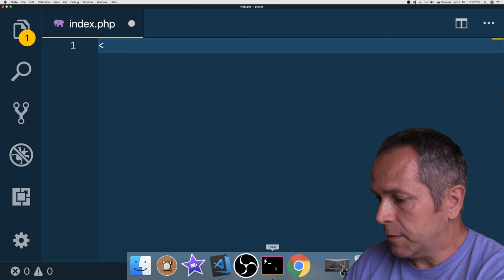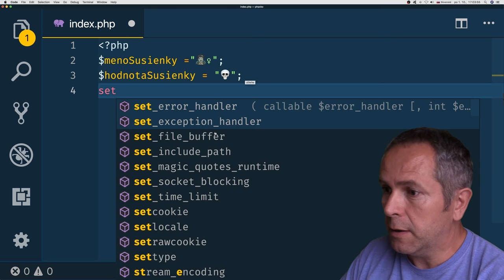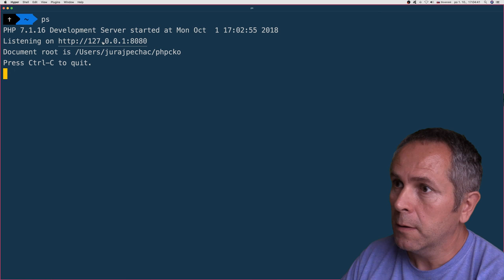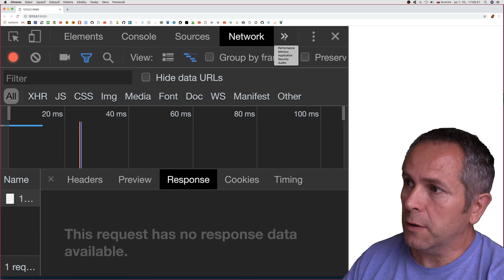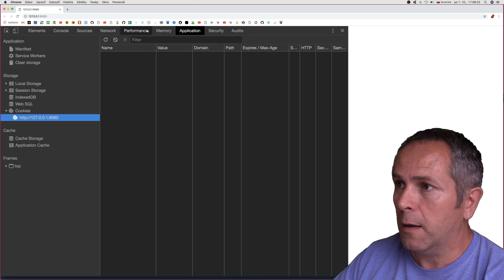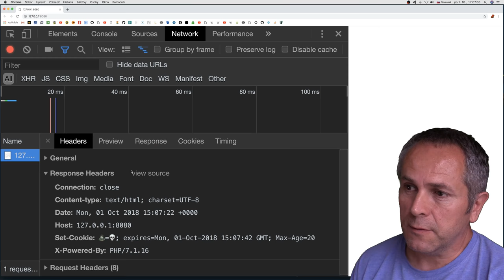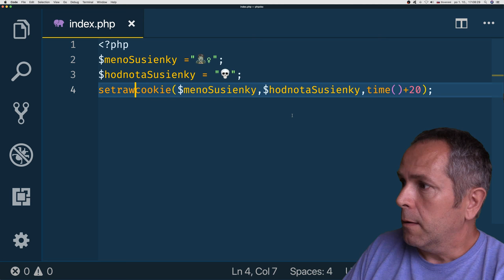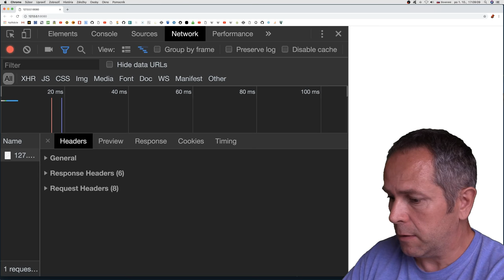869 🐘 Server pečie sušienku pre klienta║PHP slovensky║ Programovanie s Yetim